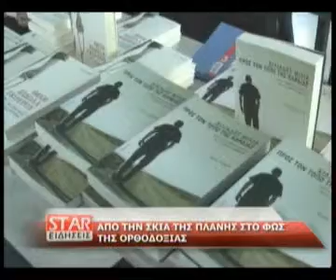Από την σκιά της πλάνης στο φως της ορθοδοξίας